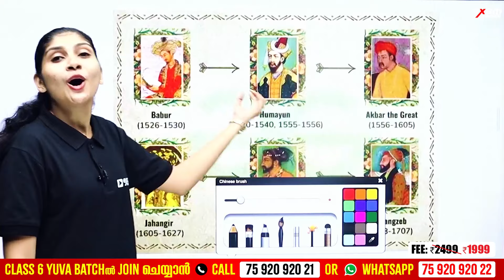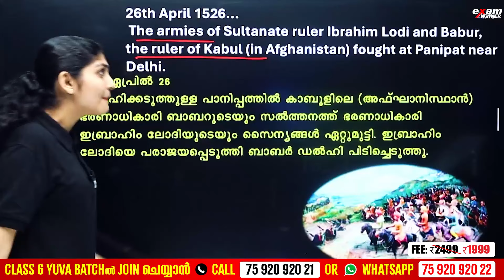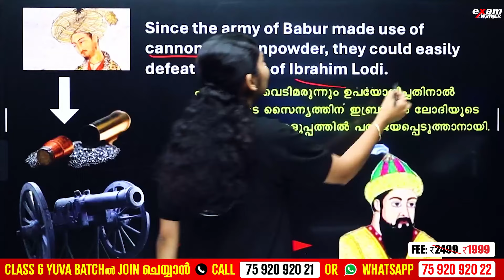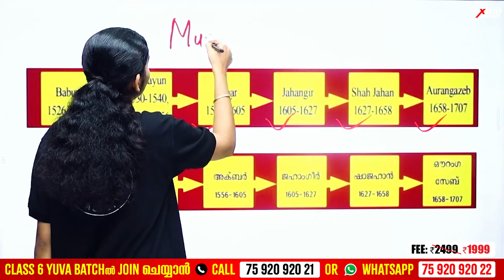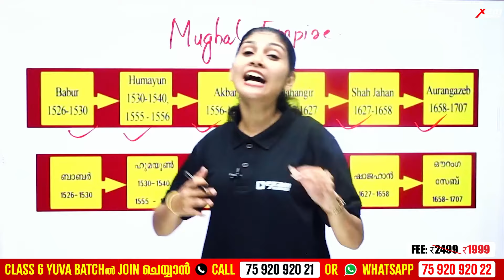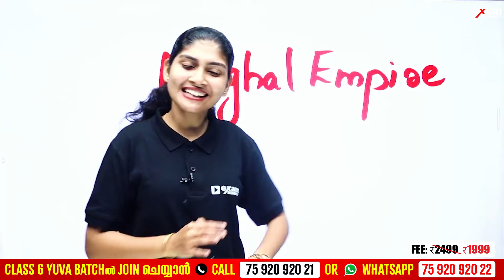CLASS 6 SOCIAL SCIENCE | MUGHAL EMPIRE | ഈ ചോദ്യം പഠിക്കാതെ പോകരുതേ | CLASS 6 EXAM WINNER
🛑To join Class 6 Yuva Batch 📱Call to 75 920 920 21 or WhatsApp " Hi " to 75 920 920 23

🎉 Welcome to Exam Winner! 📚 Dive into our Class 6 classes, meticulously crafted to equip students with the knowledge and skills needed to excel academically! 🚀 Join us on an enriching educational journey where each lesson ignites curiosity, fosters critical thinking, and encourages growth. 🌟 Don't miss out – join our vibrant community today and embark on a wonderful educational adventure that will shape a successful future! ✨